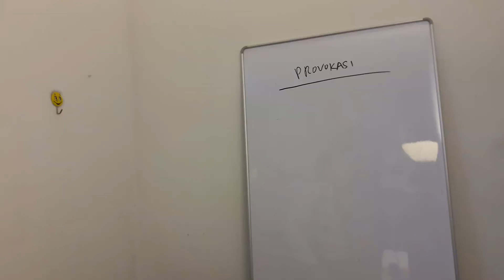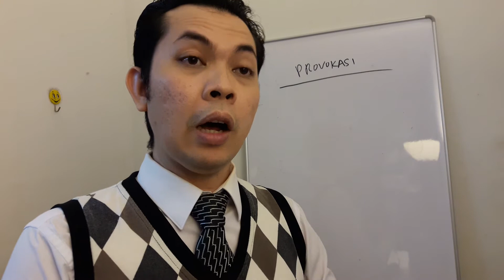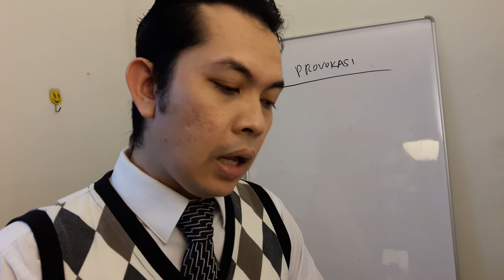AMAR - Nasihat Guaman | Provokasi